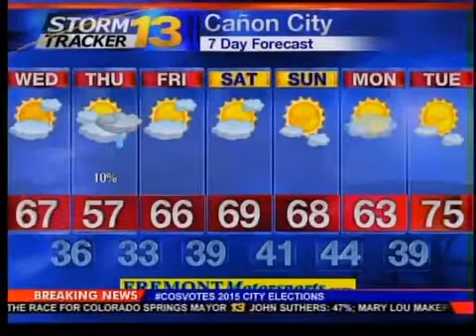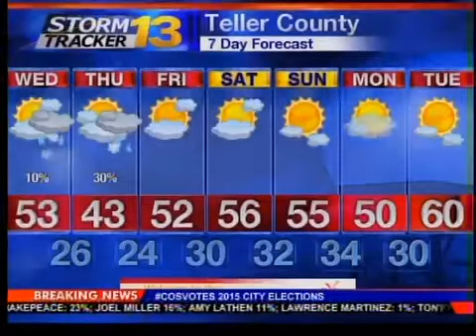Rachael's Late Tuesday Forecast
Wednesday will be even windier than it was out there on Monday and Tuesday -- get ready for another round of high fire danger!